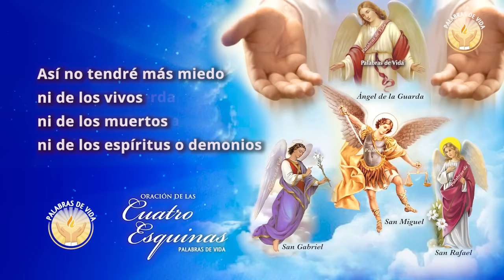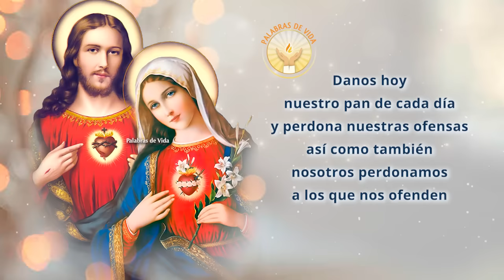ORACIÓN de LAS CUATRO ESQUINAS para PROTECCIÓN del HOGAR, la SALUD, el TRABAJO, la PROSPERIDAD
Oración Poderosa de las 4 esquinas tiene mi casa. Oración milagrosa cuatro esquinas tiene mi casa. Oración católica para protección del hogar. Oración para la salud, para el trabajo, la prosperidad. 4 esquinas tiene mi cama para dormir y para levantarse protegido. 4 arcangeles para protección. ❤️ Escribe tu petición en los comentarios ❤️

¡Gracias por orar con nosotros con nuestras oraciones en video!